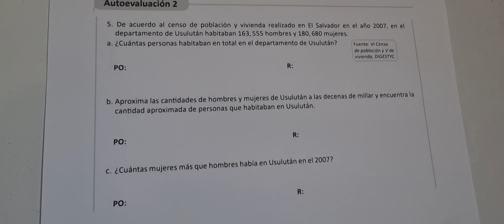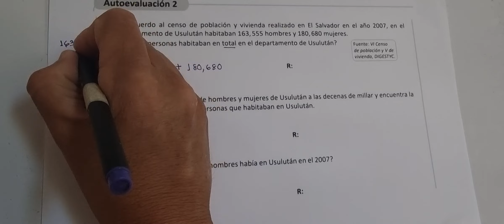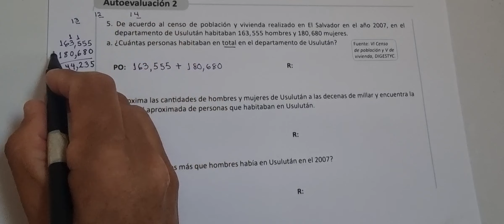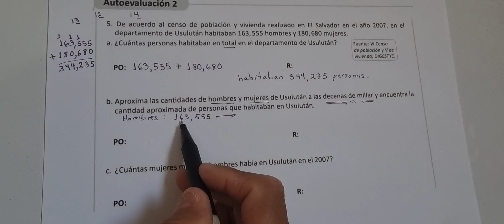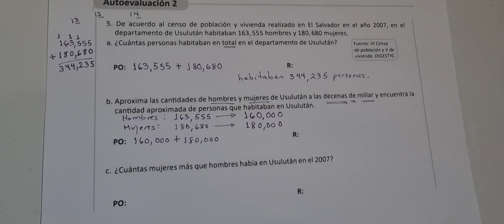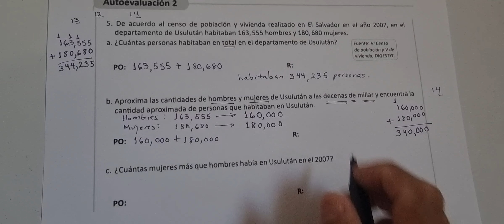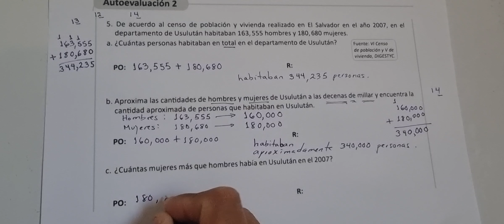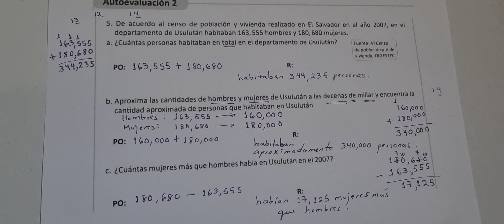AUTOEVALUACIÓN 2 (CUADERNO DE EJERCICIO NUMERAL 5 UNIDAD 1)